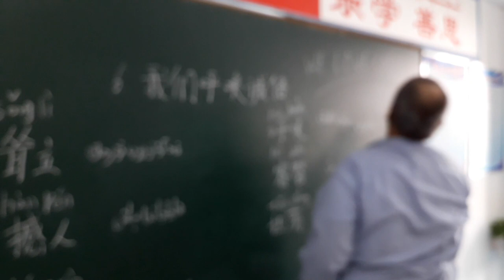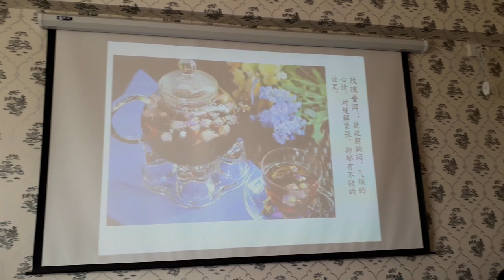Mahmuti Dunias, Kurikumal Turdi, Tokniaz and Keisar show their crimes, ending up in detention camp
The following Uyghur Muslims held at Wensu County Vocational Skills Training Center reveal their 'crimes' for which they are being held at the concentration camps.

Mahmuti Dunias 24 years old has been sent to the concentration camp because he saw videos on the internet claiming that Uyghur communist party members are not true Muslims. They do not follow Islam. He is in the concentration camp for more than one year.

Kurikumal Maula Turdi has been sent the concentration camp because sin 2014 she participated in Quran class and 'forced' her mother to pray at home. Reading Quran without permit is a crime. In 2014 she praid to God. Now she does not. in 2014 she was mislead by her friends to believe in God. but now in the concentration camp she understood that believing in God was a mistake. She is in the camp for more than one year.

Keisar from Wensu ended up in the camp because he visited anti-Chinese websites.

Tokniaz ended up in the camp because he saw a video showing that people who do not believe in Islam should be separated. And people who do believe in Islam must pray regularly. Before he was a Muslim but now no longer a Muslim.

The Saudi head of the delegation writes in the wall: We love China!